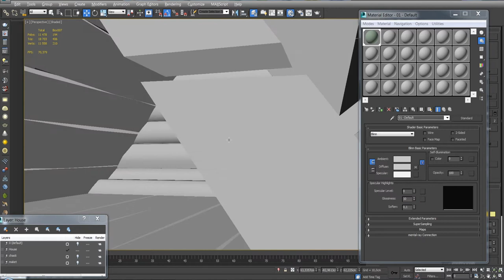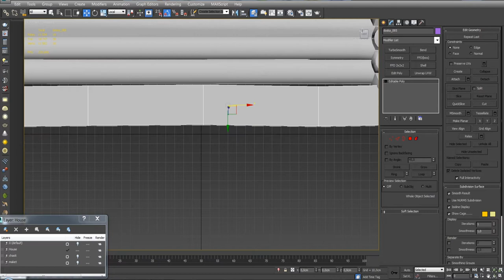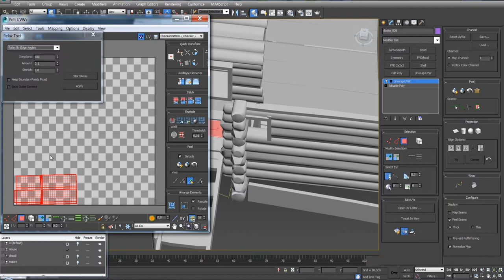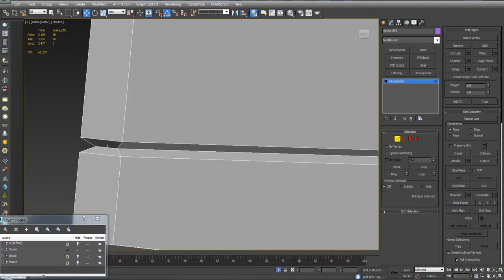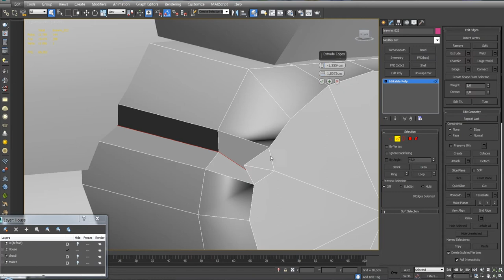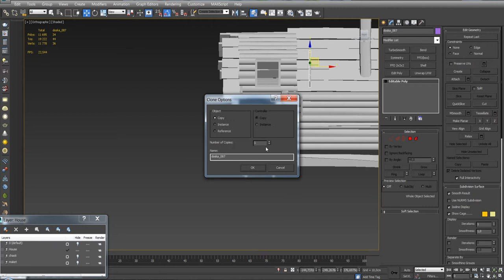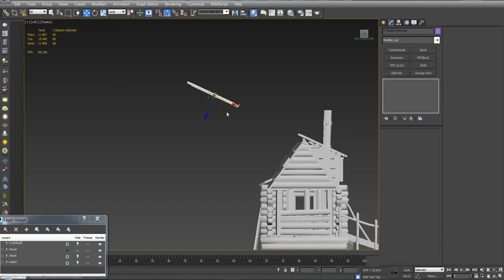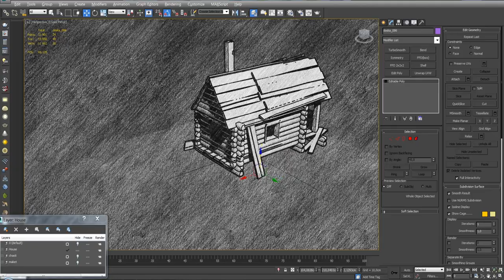(7) Моделирование бревенчатого дома.